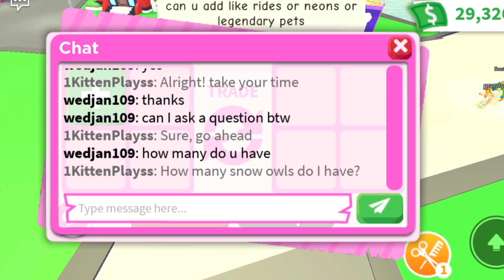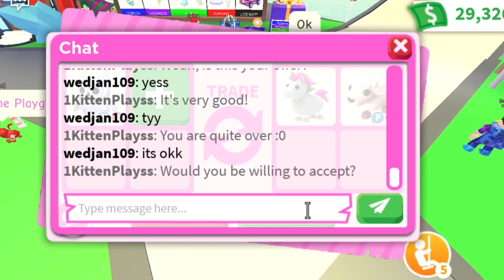This Pet MAY GAIN VALUE In ADOPT ME... 😱🔥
hey guys! 👋

I only have one roblox account, I do not oblige with any alternatives. my username is - 1KittenPlayss.